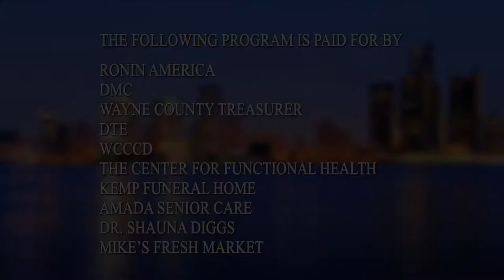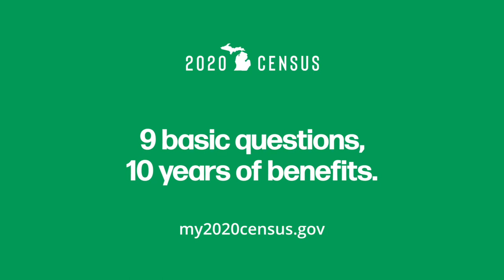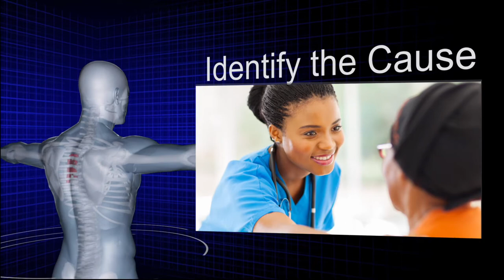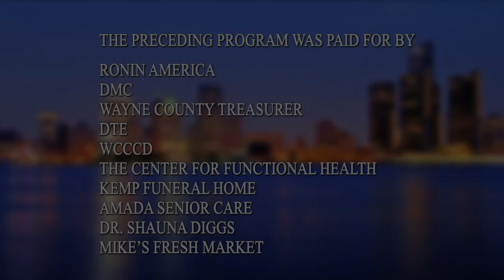Marc Morial on the 2020 Census and the COVID-19 Outbreak 05/10/20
Marc Morial the head of the National  Urban League discuses the importance of completing the 2020 Census despite the COVID-19 Outbreak. Tune into Detroit Wants 2 Know each Sunday at 8:30 AM on WKBD CW 50 Detroit.;